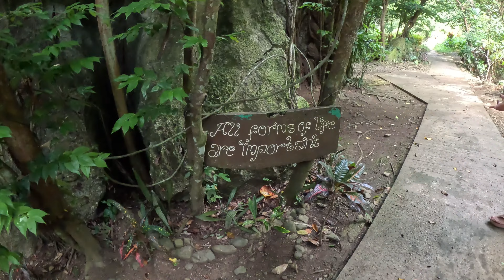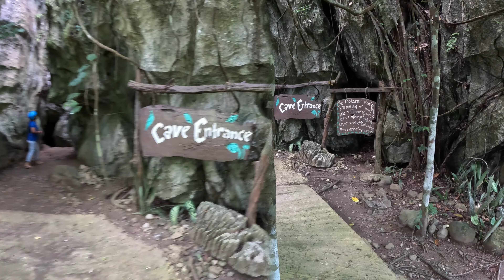ugong rock adventures palawan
caving and zipline in Palawan